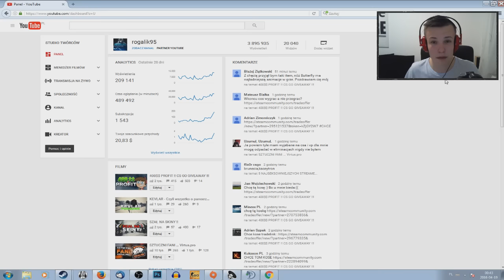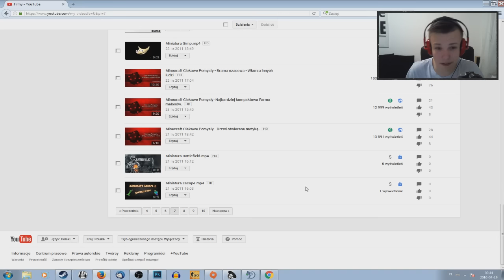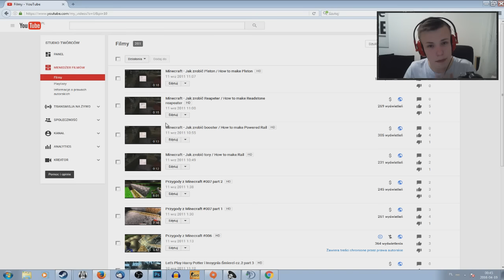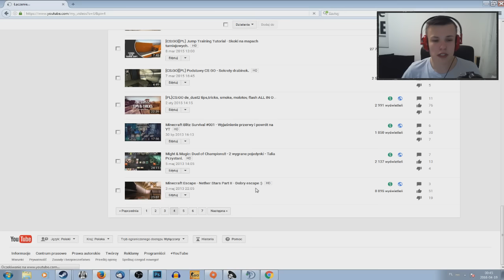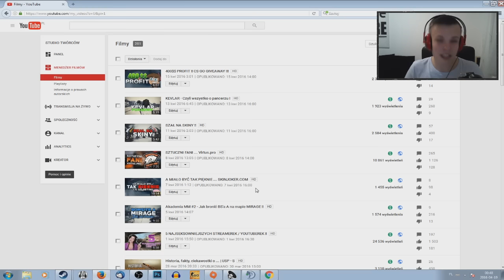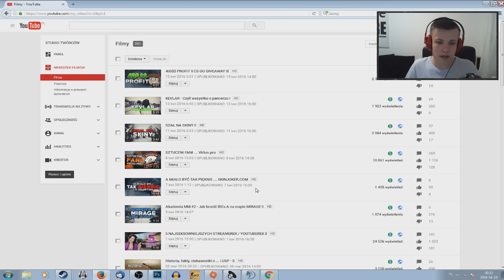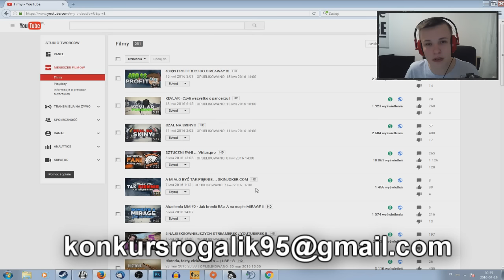20,000 SPECIAL + KONKURS !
Hej, siema z tej strony rogalik95 i witam Was w kolejnym materiale na moim kanale. Nawet sam nie czuje jak rymuje ;). Dzięki wam bardzo za te 20,000 subskrypcji ponieważ to bardzo wiele dla mnie znaczy i motywuje mnie do grania, nagrywania dalej.